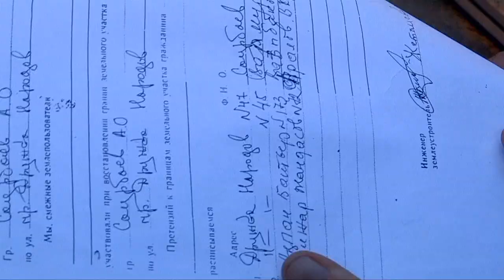Шымкенттегі жарылыстан зардап шеккендерге көмек көрсетіледі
Шымкенттегі үйде болған жарылыстан зардап шеккендер көмексіз қалмайды. Бүгін облыс және Шымкент әкімдігінің өкілдері Шымкенттегі газ құбыры жарылған үйге арнайы барды. Оқиға орнында болған Жансейіт Түймебаев басшысы зардап шеккен жанұяларға 200 мың теңгеден аса қаржылай көмек көрсетілетінін жеткізді. Қазіргі таңда қайғылы жағдайға байланысты арнайы комиссия құрылып, тексеру жұмыстарын бастап кеткен.